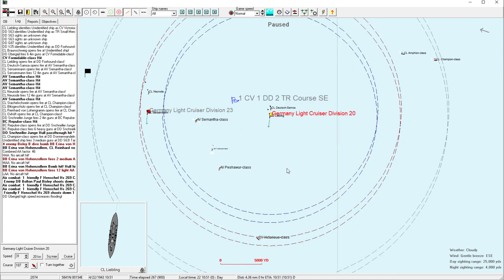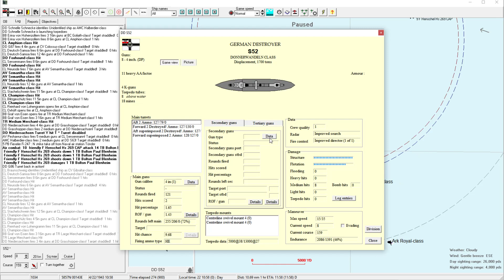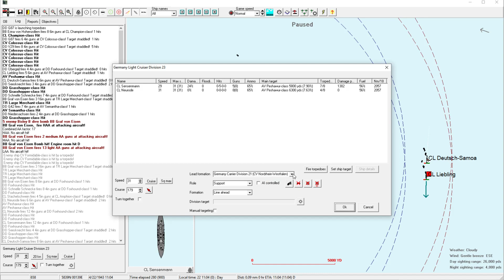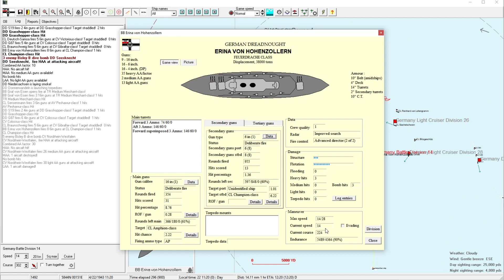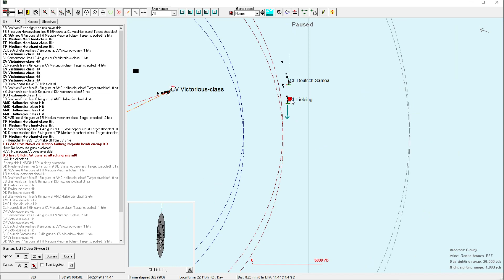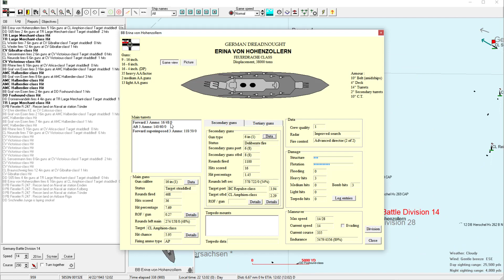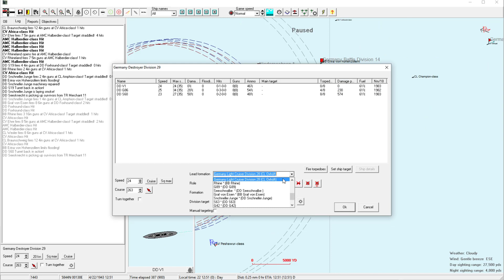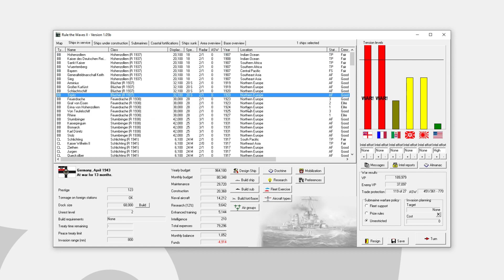Rule the Waves 2 | Germany (1900) - 76 - Royal Disappearing Act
► Summary: We watch the last big fleet of the British sink below the waves.